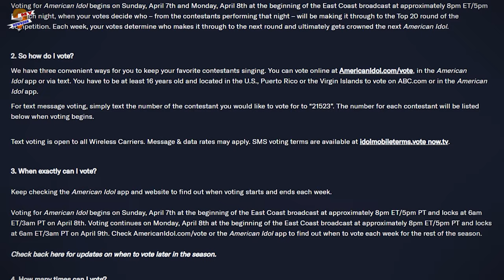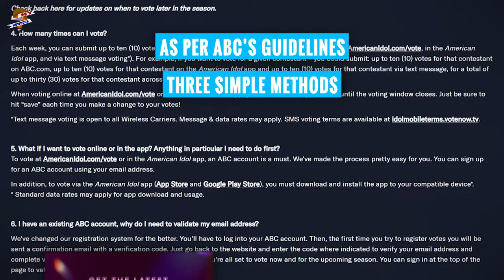Who are the Top 20 Contestants American Idol Season 22? (Predicted)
America's most captivating vocal competition, American Idol, once again sets the spotlight on the nation's brightest musical talents. With each passing season, the quest for the next superstar becomes more electrifying, and the journey to discover extraordinary voices takes center stage.In this upcoming season, the anticipation reaches new heights as we delve into the predictions and potential of the Top 20 American Idol contenders.

Audio Credit:
Track: Summer Somewhere In Cuba
Artist: Cumbia Deli

Track: Brisket Taco
Artist: Cumbia Deli